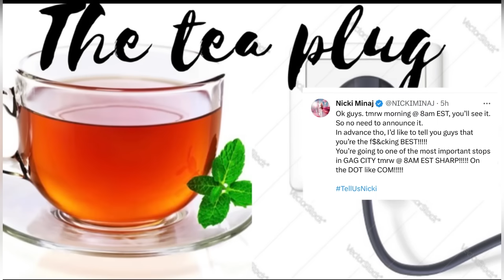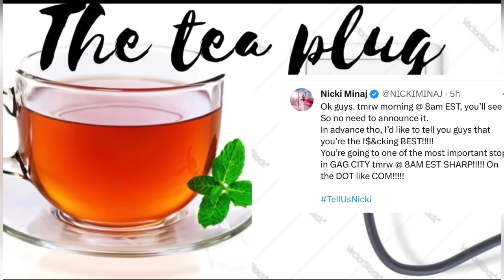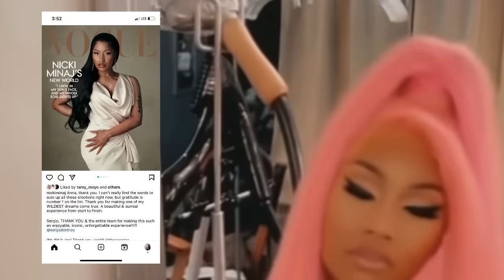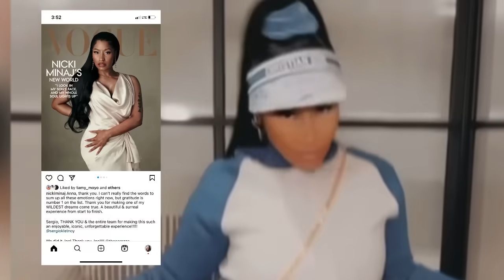‼️Nicki Minaj VOGUE COVER BREAKS the internet! She talks Lauryn Hill, Jay Z, Lil Wayne & Adele.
Nicki Minaj VOGUE COVER BREAKS the internet! She talks Lauryn Hill, Jay Z, Lil Wayne & Adele.Nicki Minaj did 73 questions with Vogue and she stuns with papa bear on the cover and Barbz support her. Megan Cobra rock version.